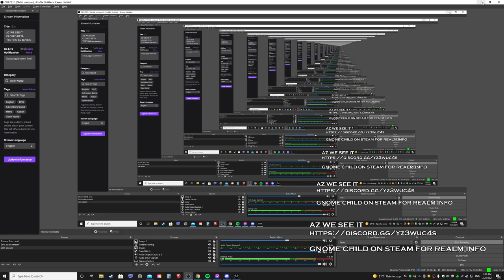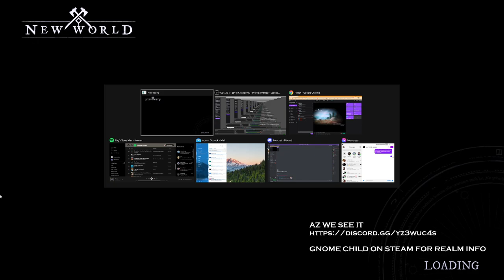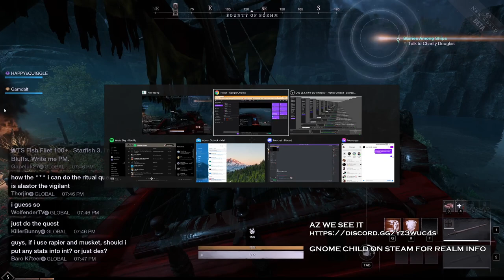AZ WE SEE IT CLOSED BETA TESTING EP 1